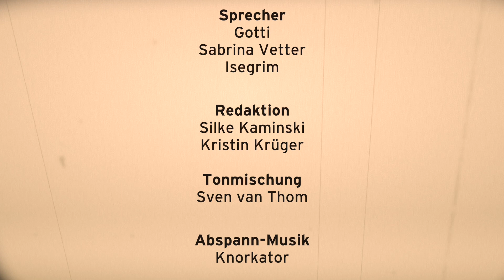Tutti Frutti auf dem Mond | Der Sandmann für Erwachsene von radioeins #60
„Heute läuft zum ersten Mal Tutti Frutti in 3D. Und da besteh’ ick natürlich auf die optimale Signalstärke.“ Der Sandmann für Erwachsene – mit Martin „Gotti“ Gottschild. Wie immer mit dem Abspann von @Knorkator.